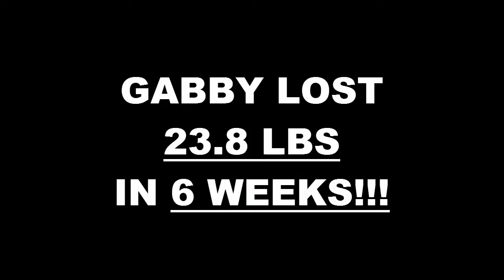Gabby O'Keefe 02 27 17